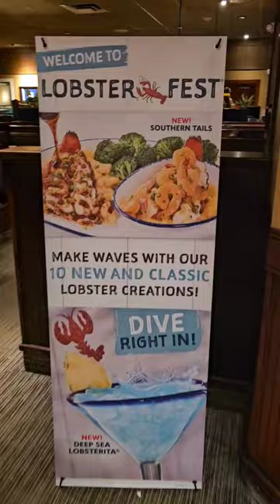Tôm hùm ở Mỹ ăn mình không ăn đầu lạ lắm#tôm review#ẩm thực#Shorts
Chào mọi người! Xin chân thành cảm ơn vì đã ghé thăm kênh YouTube của tôi về đời sống ở Mỹ. Trên kênh này, bạn sẽ được khám phá những góc nhìn mới lạ về cuộc sống hàng ngày tại Mỹ, từ văn hóa đến ẩm thực, từ du lịch đến giáo dục. Hãy cùng nhau chia sẻ và trải nghiệm những điều thú vị qua những video chân thực và đầy cảm hứng. Hãy cùng nhau xây dựng cộng đồng và tạo ra những kỷ niệm đáng nhớ!
Wherever I travel, I will share it with everyone there.